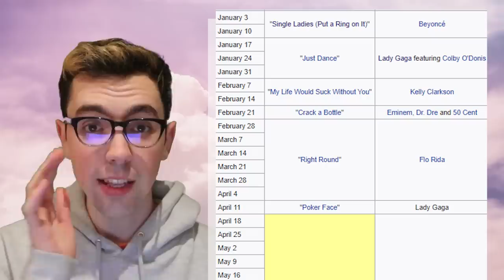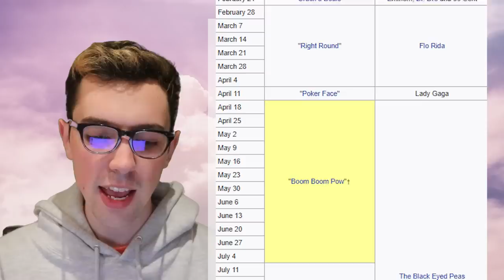2009 was a cultural reset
Video title: 2009 was a cultural RESET